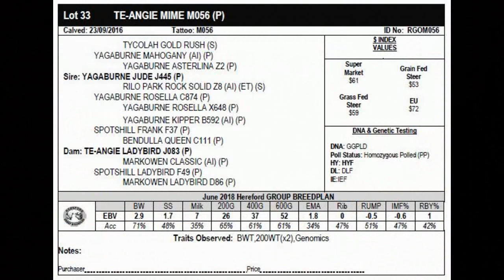Te_Angie Poll Herefords Annual Production Sale - lot 33